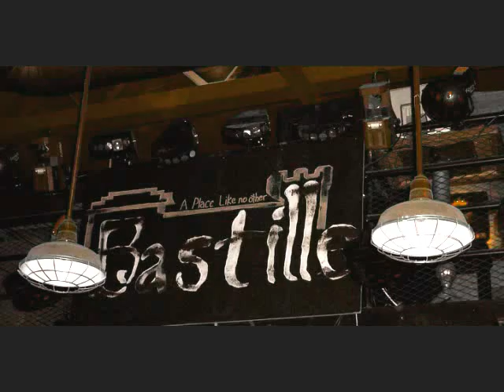Shotgunnmary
Shotgunnmary playing @ The Bastille